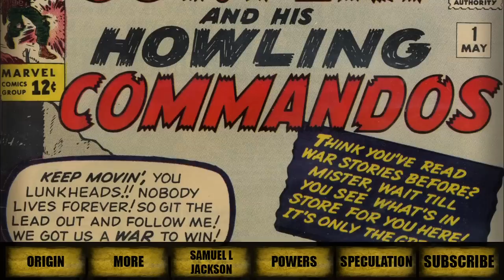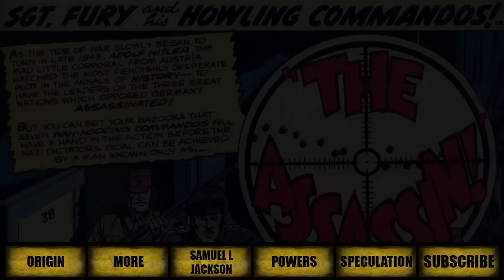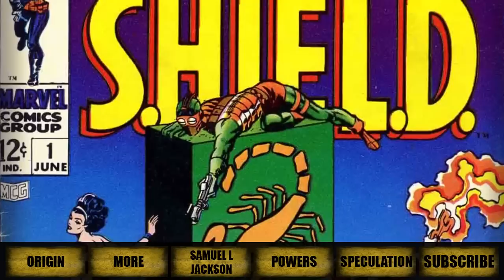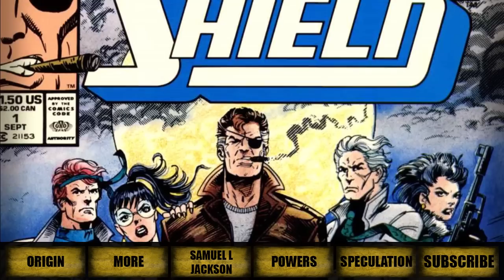Marvel Comics: Nick Fury Explained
Don't forget your requests for Marvel Request Monday!
Enjoying the content?

Interested in learning more about Marvel Comics? for more information.